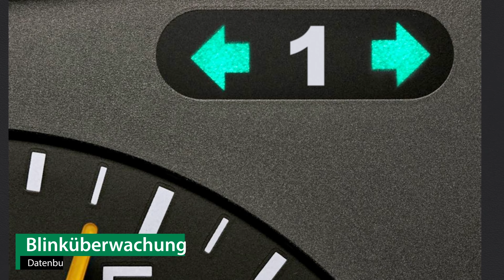Anhängerkupplung starr FIAT PUNTO EVO | Westfalia Komplettsatz + Montage von Rameder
►Anhängerkupplung starr + Elektrosatz + Montage | FIAT PUNTO EVO | Westfalia

Einbau, Montage und Produktvorstellung einer universal Anhängerkupplung inkl. E-Satz für den FIAT PUNTO EVO . Die vorgestellte AHK abnehmbar von Westfalia ist bei Rameder erhältlich Das Nachrüsten der Anhängevorrichtung kann optional in einem unserer bundesweit verteilten Montagepoints von uns übernommen werden

Warum sollte ich meine Anhängerkupplung für den FIAT PUNTO EVO bei Rameder kaufen?
+Bestpreis-Garantie
+Maximaler Kundenservice

Ist die Anhängerkupplung starr von Westfalia die richtige für meinen FIAT PUNTO EVO von FIAT?